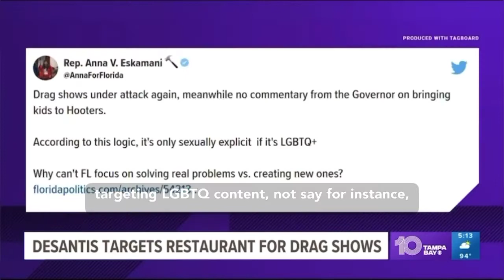Rep. Eskamani reacts as Gov. DeSantis targets small business after viral video of kids at drag show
“Meanwhile no commentary from the Governor on bringing kids to Hooters,” tweeted Rep. Anna Eskamani.